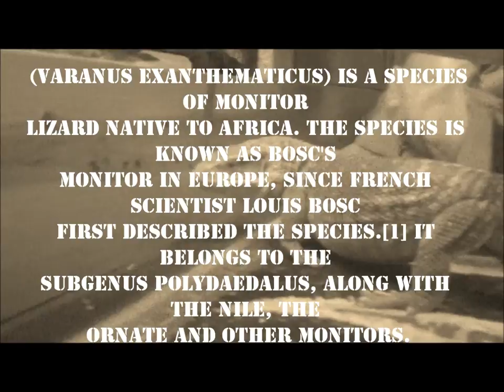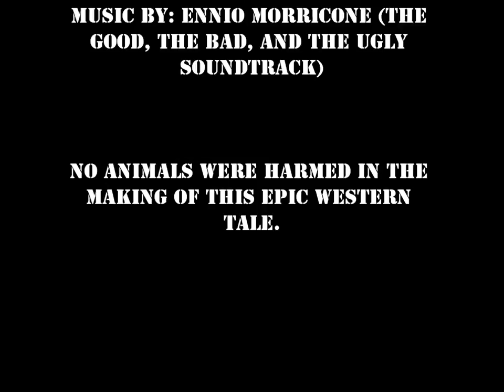Sully - An Epic Western Tale - The Outlaw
Season 1 - Episode 1 - The Outlaw - In this opening episode we meet Sully, an outlaw lizard, seeking to keep his home from outside strangers. It seems a desperate attempt to escape from a stalking visitor may become a tragic mistake.